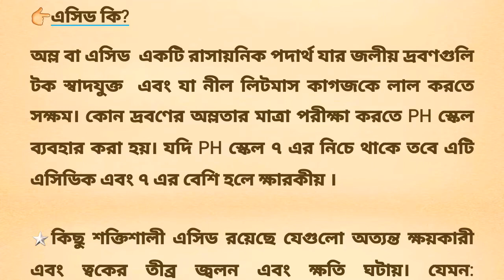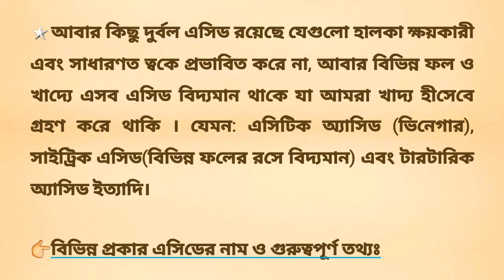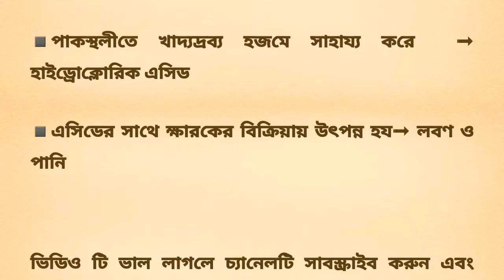এসিড কি? বিভিন্ন প্রকার এসিডের নাম ও গুরুত্বপূর্ণ তথ্য এবং এদের ব্যবহার।